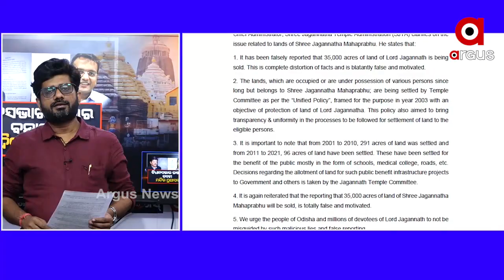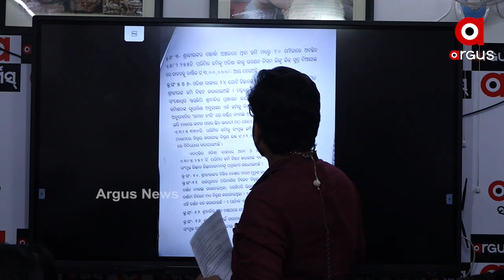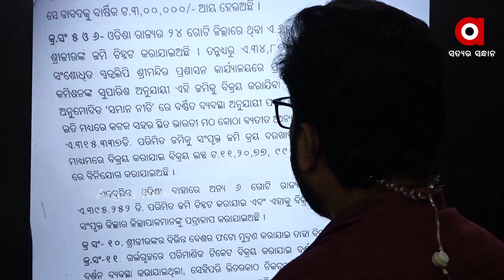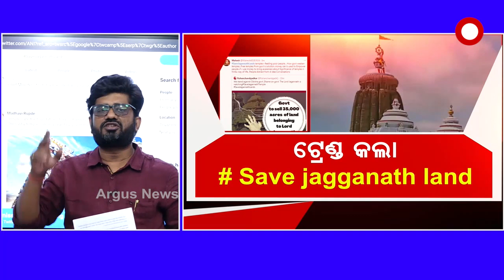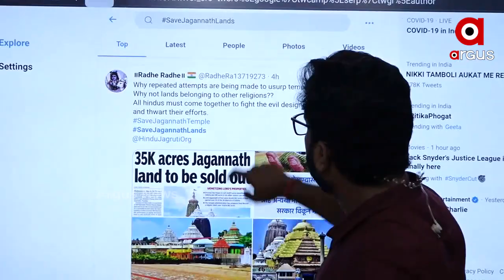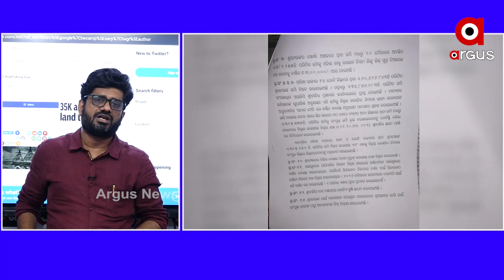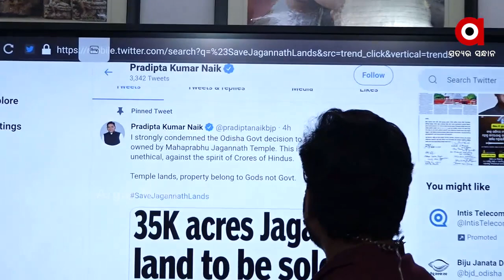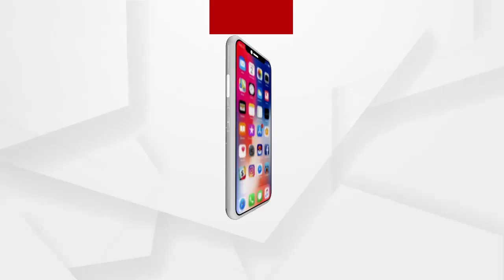ବିଧାନସଭା ଉତ୍ତର ବନାମ ମନ୍ଦିର ପ୍ରଶାସନ